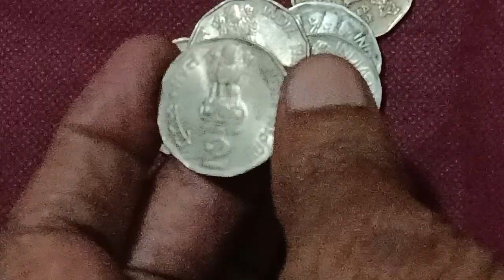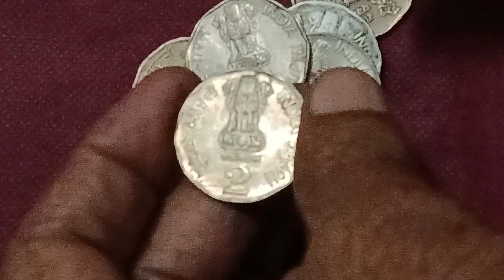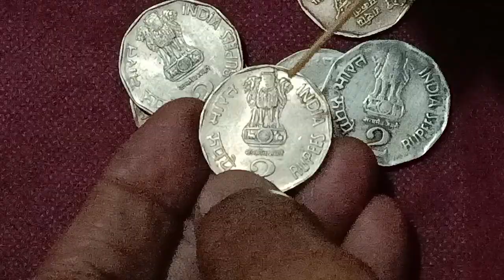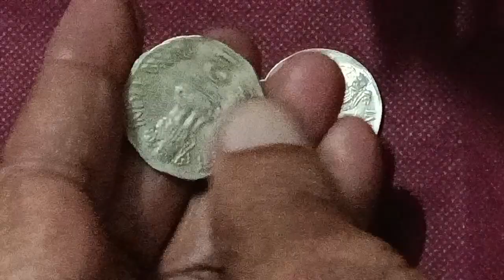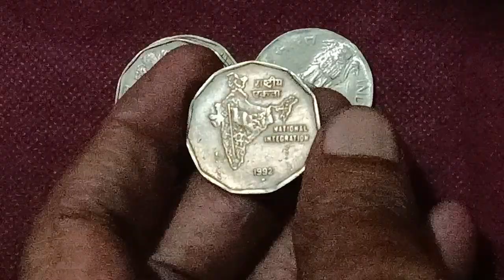#@Dadaji9 /Rare AB lion/2 Rs N I coin 1992 M mint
Rare AB lion
#2 Rs N I coin 1992 M mint
circulation year 1992